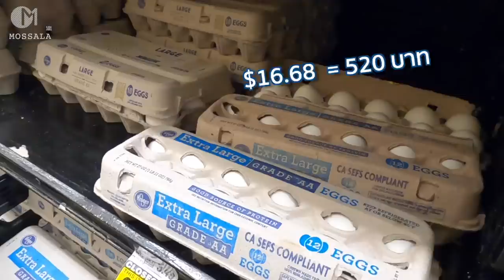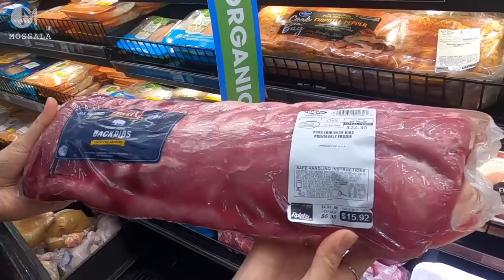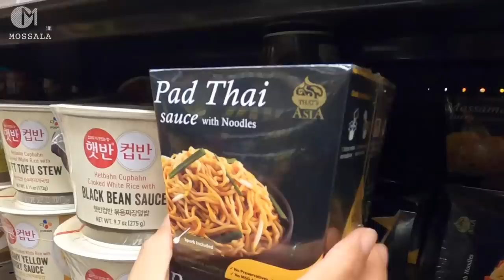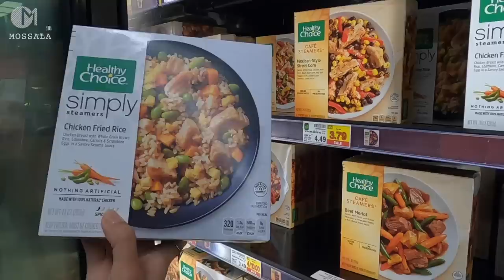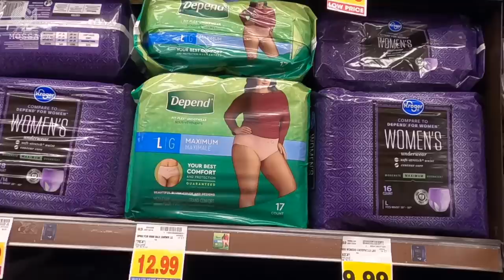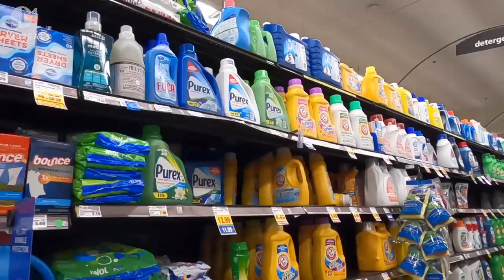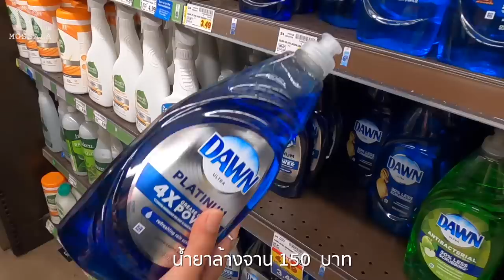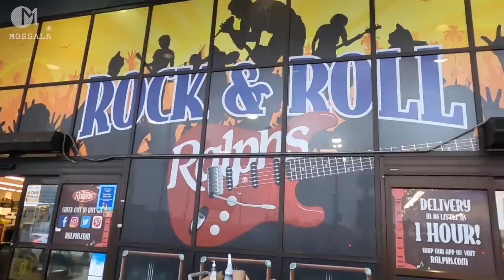ราคาของกินของใช้จำเป็นในอเมริกา ต้องจ่ายเท่าไหร่? มอสลา | Ralphs Supermarket in LA 25/05/21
ราคาข้าวของ อุปโภคบริโภคที่จำเป็นในอเมริกา แพงไหม? สำรวจราคาที่ Ralphs ซุปเปอร์มาร์เก็ตใน Los Angeles, แคลิฟอร์เนีย อเมริกา

ค่าแรงขั้นต่ำในรัฐแคลิฟอร์เนีย ชั่วโมงละ $14 (435 บาท)